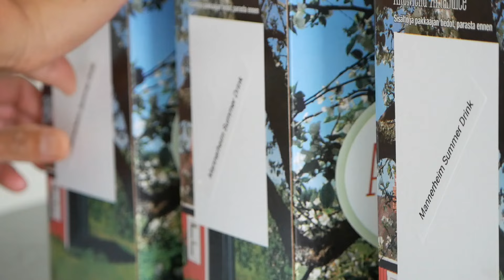Cozy End of Summer | Cooking Traditional Finnish Mannerheim Summer Drink | Harvest Black Currant 💕🌾🌼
Click Settings to auto-translate your preferred language. I apologize for any typo😍

Today's Video: Cozy End of Summer | Cooking Traditional Finnish Mannerheim Summer Drink | Harvest Black Currant 💕🌾🌼

The end of summer was enjoyable for me. I prepared the Mannerheim Summer Drink and harvested the last berries of summer - the black currants. It's bittersweet to bid farewell to summer, but I'm looking forward to the beautiful changes that autumn will bring.
Welcome Fall- Happy Autumn to all💕🌾🌼

Thank you for visiting my home and for your warm hearts...😍
Sending a lot of hugs. 😍